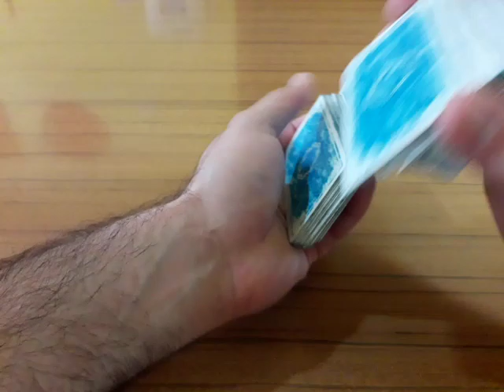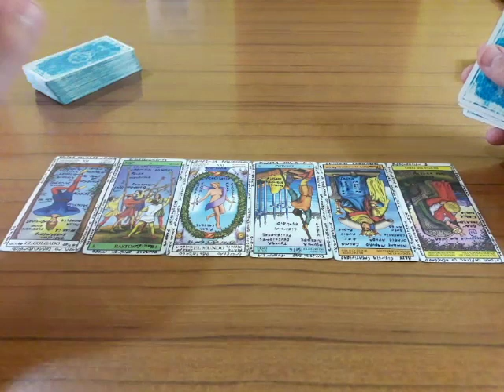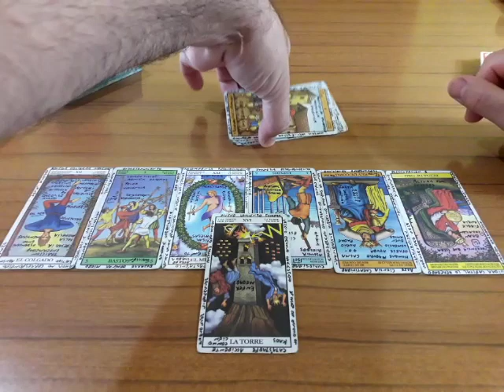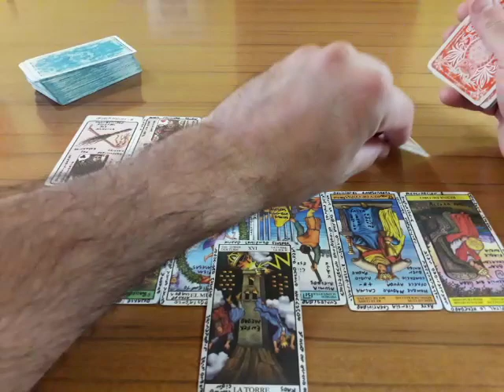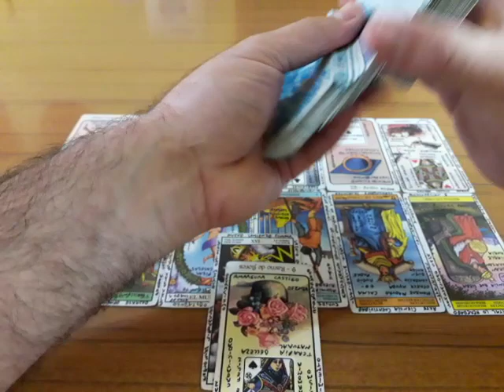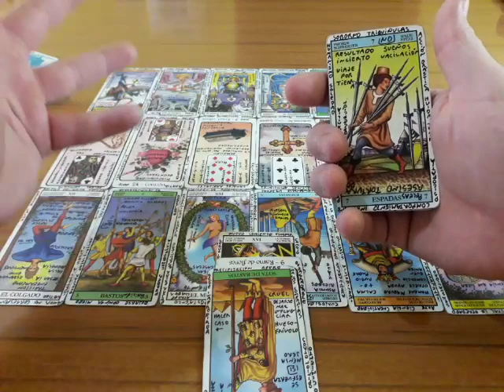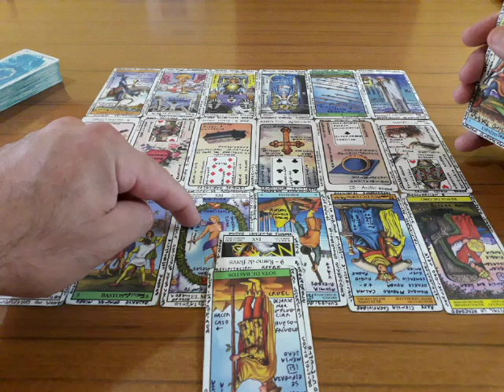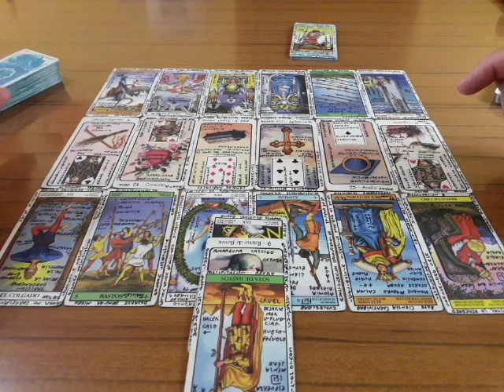Acuario Febrero - Quien te Ama, quien te Odia